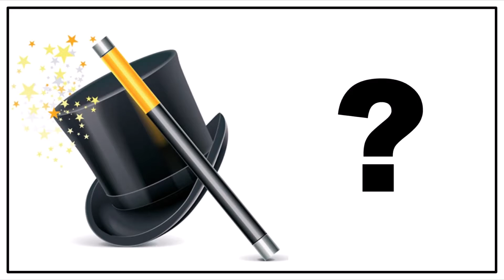Mágica com Números - Robson Moraes Almeida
Mágica com números;
Edição e Arte: Robson Moraes

Este é o canal do Robson Moraes Almeida

Dê uma força para a gente!